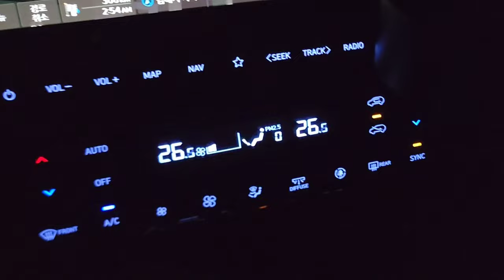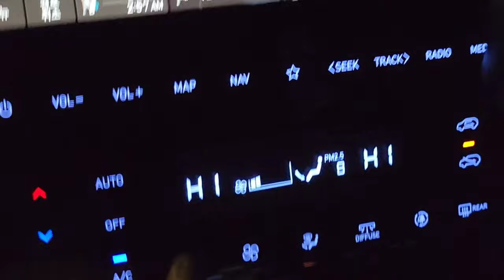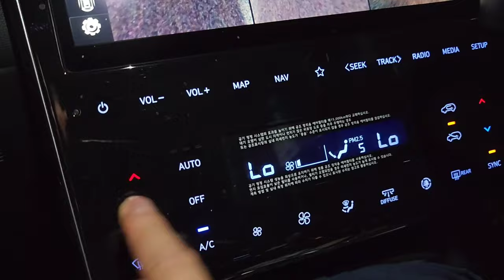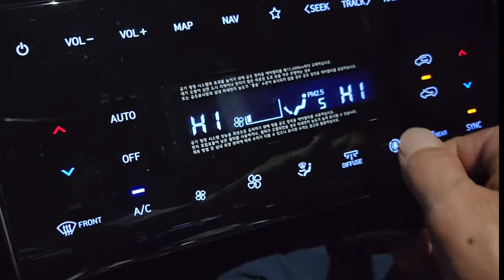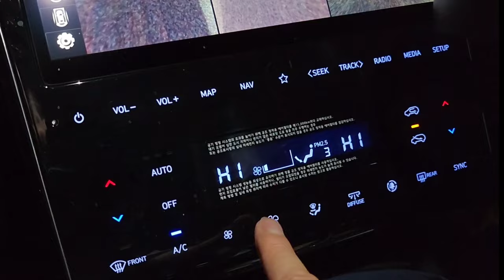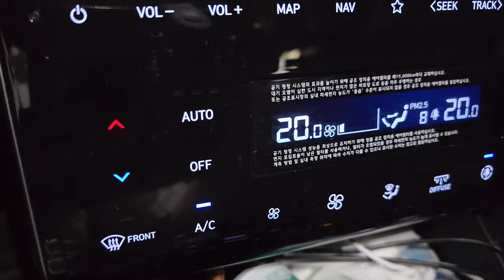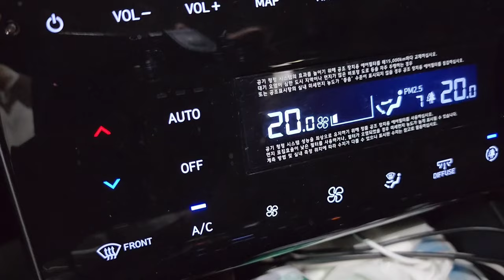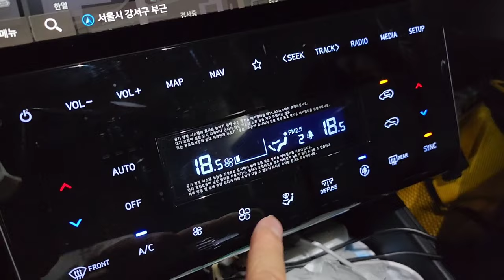[자동차관리]자동차 에어컨 시스템 오작동으로 냉방시스템이 되지 않을때 위급하게 대처 하는법, Car air conditioning system malfunction to deal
자동차의 에어컨 전자장치에 이상이 생겼을때 위급으로 대처하여 수리하는 방법
the all  new tucson